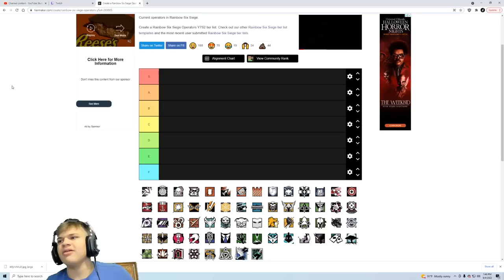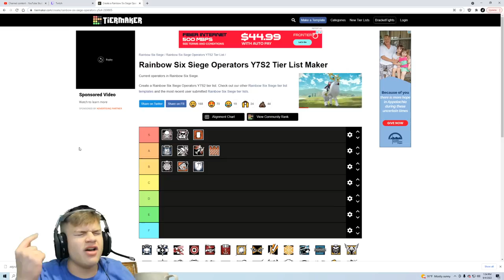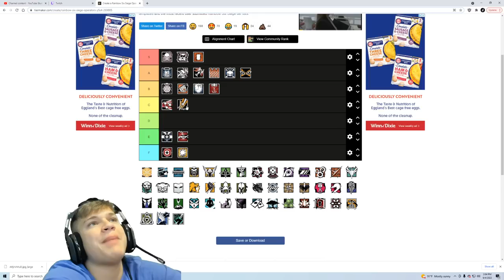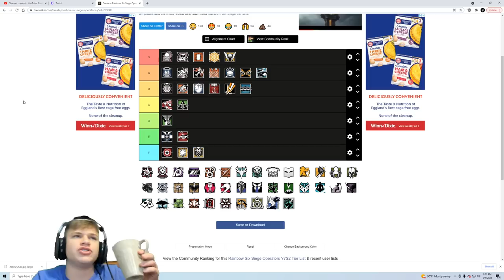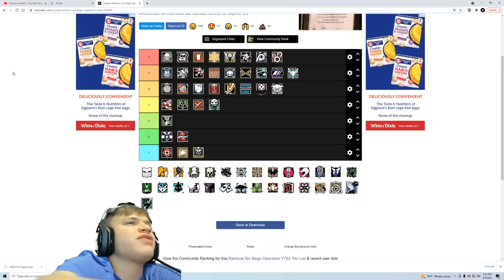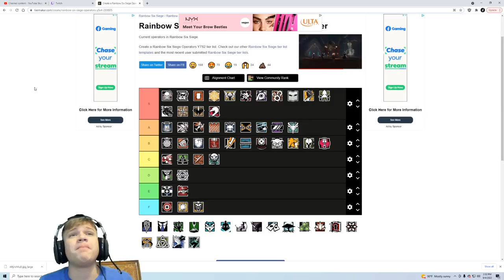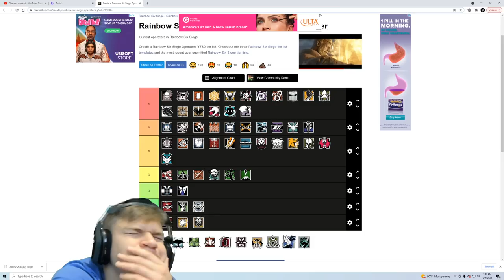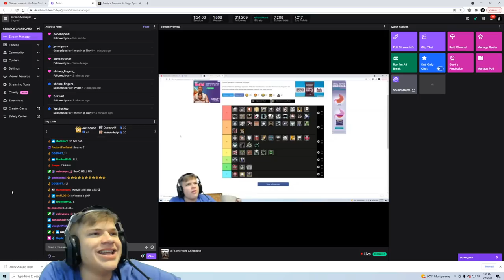Ranking EVERY Operator in Rainbow Six Siege